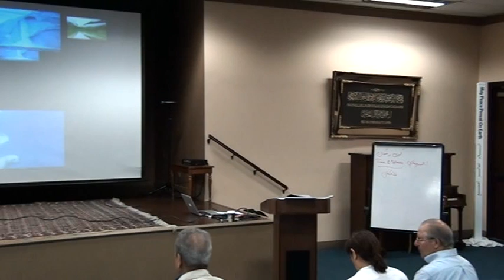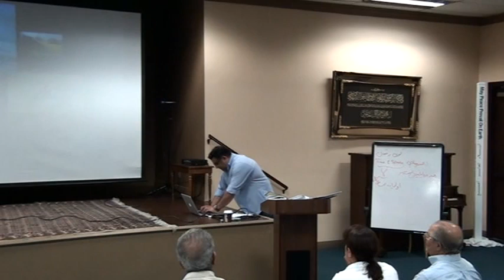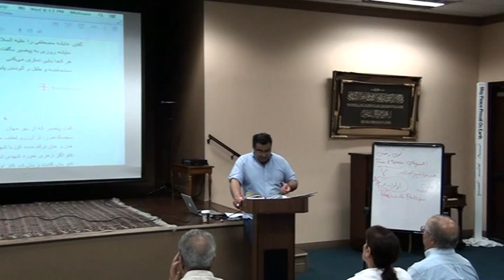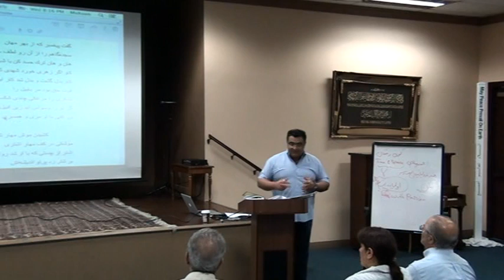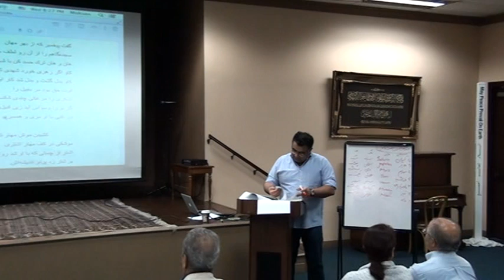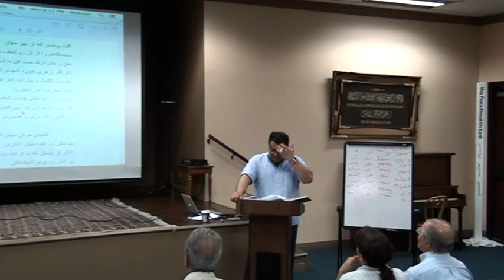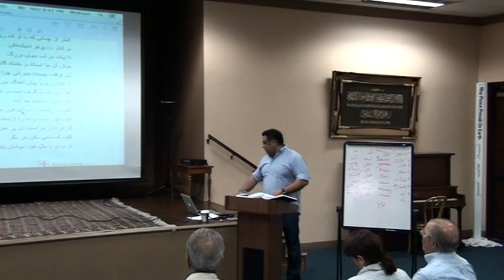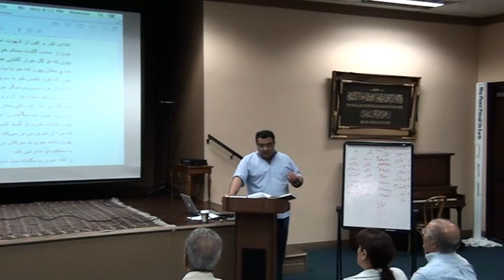Rumi's Masnavi Class April 16th, 2014 1/2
Masnavi Rumi Class at the Iman Center, March 19th, 2014.

Continuing discussions of Rumi's Masnavi Stories from the Second Book.

Note to all:

The following V Clips are from a Class that has been going on Since Feb of 2012.
We have been studying the Stories of Masnavi, from the Very first line of the Very first book until now.   The clips have started from 2/3rd in to the Second book of the Masnavi.

Please note that these are raw footage.  Both the Participants and the Moderator have been working with Each other for more than two years, so due to that bond and connection, some of the words, meanings or expressions may seem a bit out of line, yet it is an understood matter between the attending parties.

The purpose of these videos mainly are for the participants whom wish to go over the material again or like to catch up.  However anyone can view these as well.

If you have any comments regarding any of the explanations in the videos, please pose them as questions so that  we can Discuss and converse about them effectively for the benefit of all,

Many thanks and Wish you all the Best,

-Mohsen